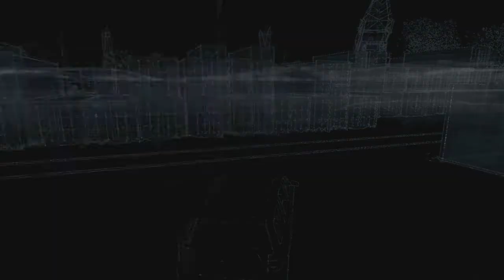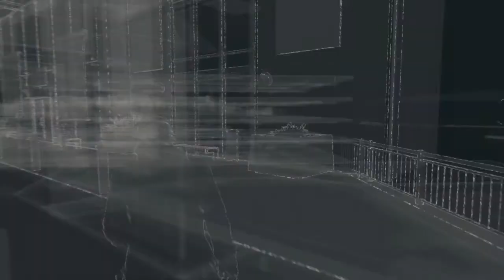Watch Dogs #25 - Tem Alguém na Porta // Em Plena Vista